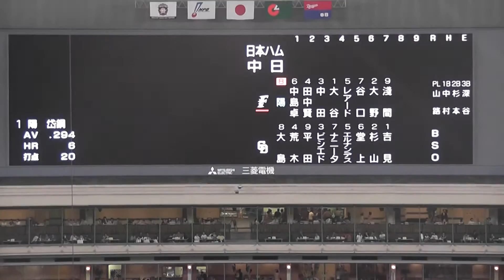客席から見た中日吉見 先頭打者の陽岱鋼を三球三振させたところ 2016年6月19日(日) 中日 - 日本ハム 3回戦